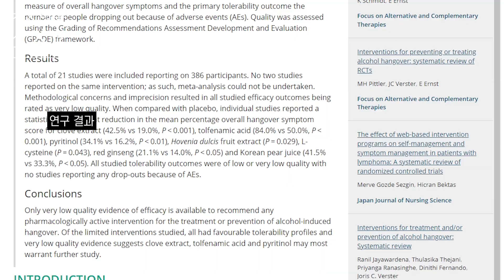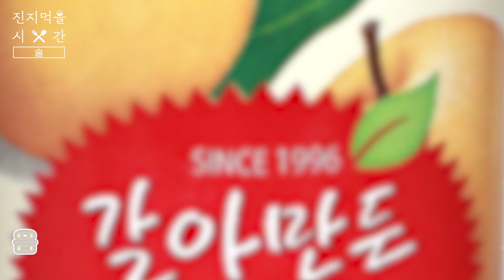한국인은 언제부터 술에 미쳐있었을까? 지독한 K-술사랑의 역사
전 세계 증류주 판매 1위가.. 참이슬?!

죽어라고 마시는 대한민국의 술자리!
대체 언제부터 한국인은 술에 미쳐있었을까?

조선시대에도 술 꼰대는 있었다!
술먹고 왕한테 반말한 신하까지..?

조선시대에는 숙취해소를 어떻게 했을까?

약사가 추천하는 최고의 숙취해소제는?

당신이 몰랐던 술 이야기!

이 험한 세상,
오직 밥심으로 살아가는 한국인들을 위해!

먹으면서도 몰랐던 음식의 비밀, 역사,
잘못된 속설들을 낱낱이 알려 드립니다🍽

당신을 위한 맞춤 밥상머리 교양, '진지 먹을 시간'
매주 월요일 저녁, 맛있는 진지로 찾아갑니다!